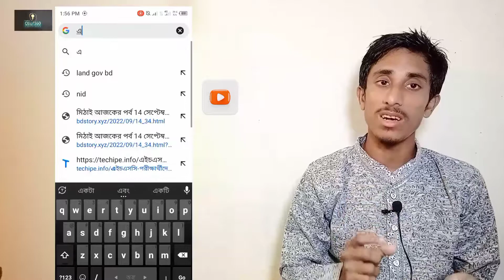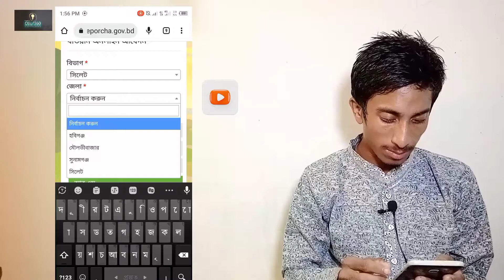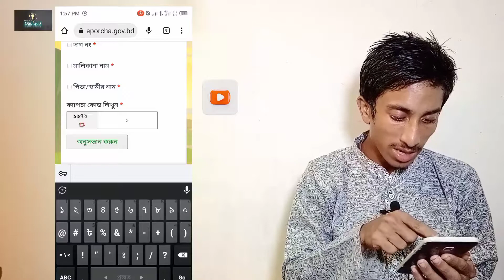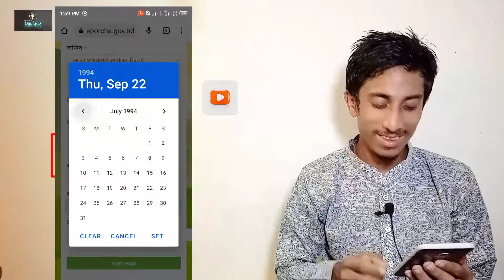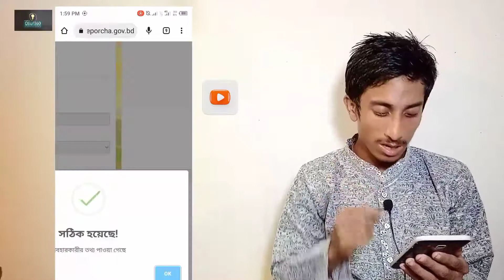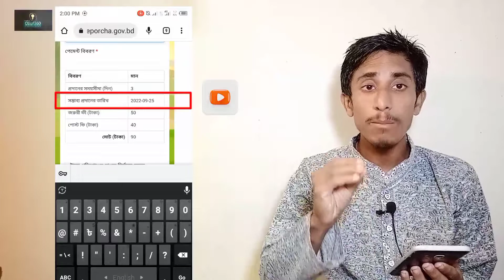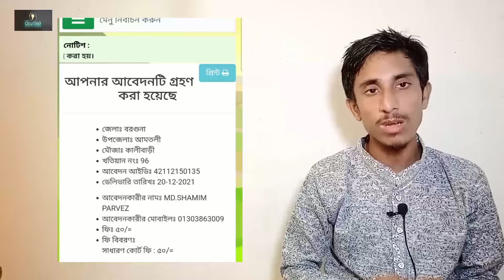খতিয়ান সার্টিফাইড কপি পান করে বসে | Online Khatian Check BD | khatian sarotifait copy abedon আবেদন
এই ভিডিওর মাধ্যমে দেখানো হয়েছে আপনার হাতে থাকা মোবাইল ফোনটি দিয়ে কিভাবে খতিয়ান সার্টিফাইড কপি জন্য আবেদন করতে হয়